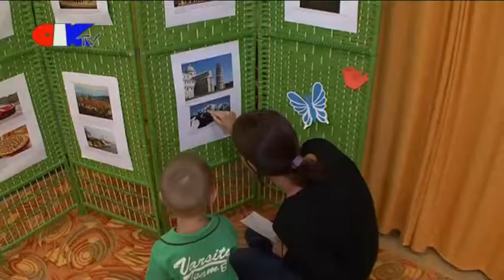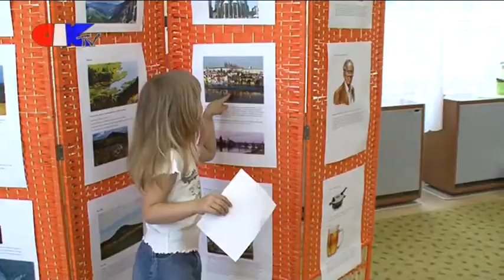Evropský projektový den v MŠ Ústí nad Orlicí, Na Výsluní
Reportáž z projektového dne projektu Evropa otevřená všem, škola otevřená všem v MŠ Ústí nad Orlicí, Na Výsluní.